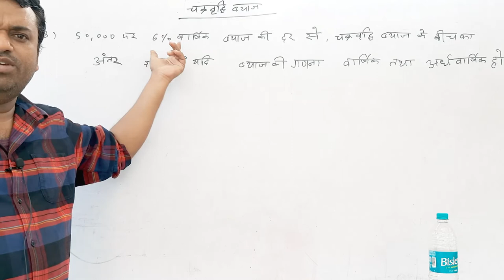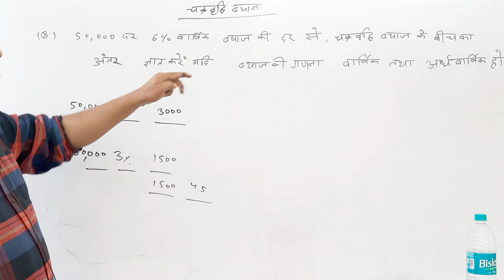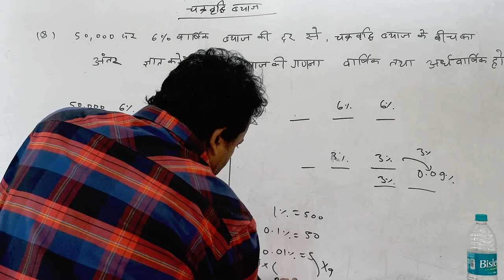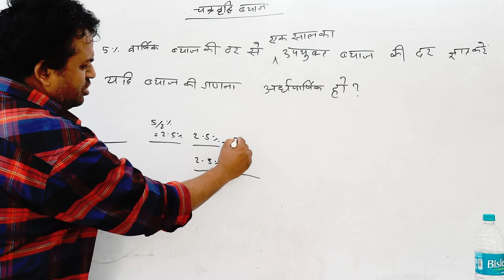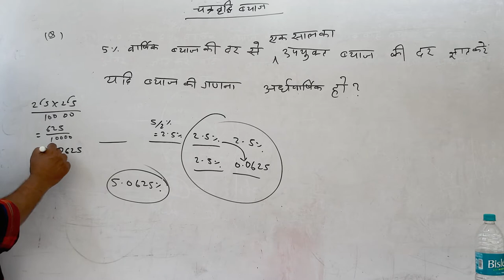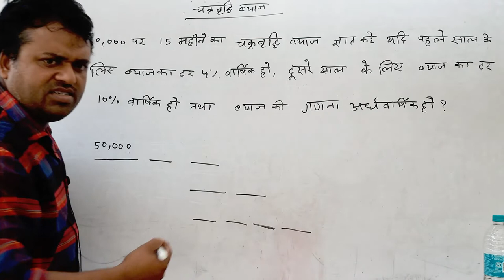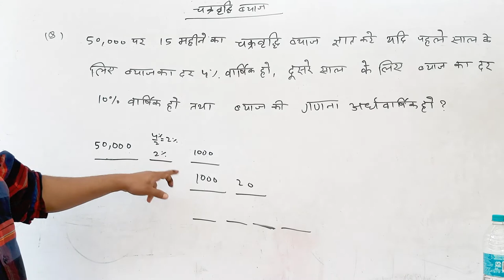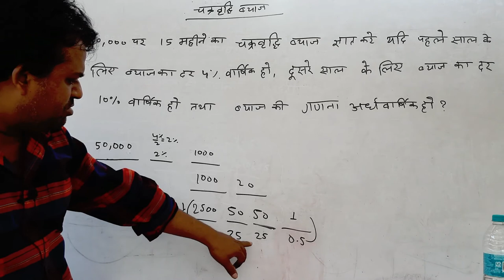Aptitude:Compound Interest -Day 4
discussion of questions of CI